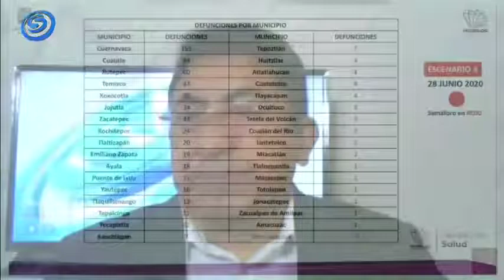EL DIRECTOR DEL INSTITUTO NACIONAL DE SALUD PÚBLICA, DIO MENSAJE DE RECOMENDACIÓN A LOS MORELENSES